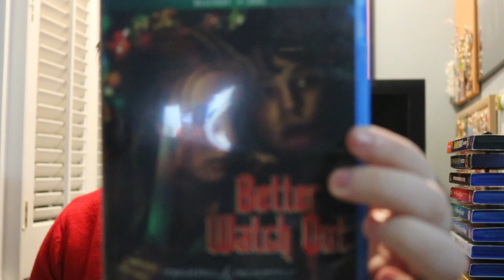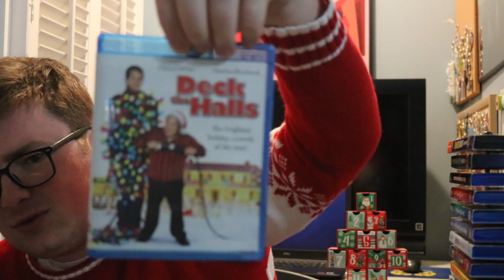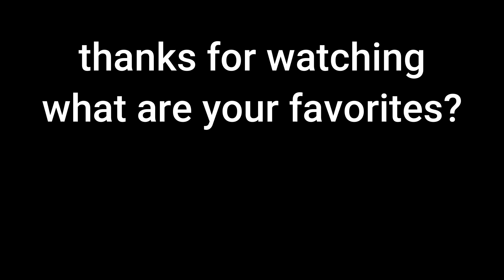My Favorite Holiday Jams This Season | Zack's 25 Videos to Christmas 2022 [Day 10]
Have any ideas for what I should do next?